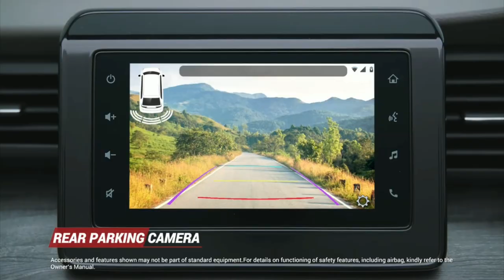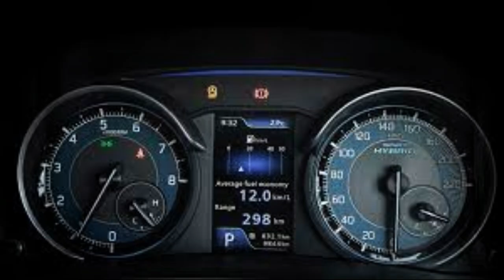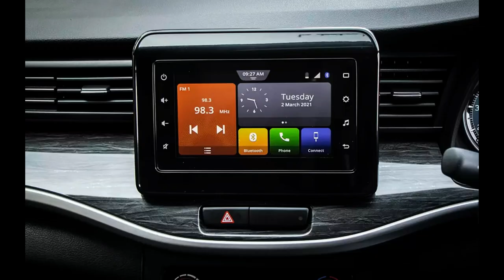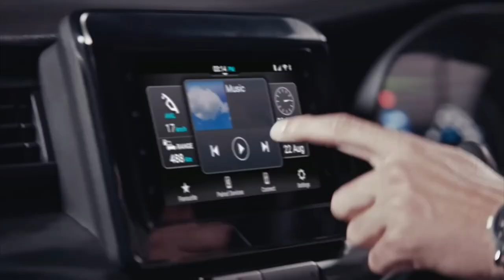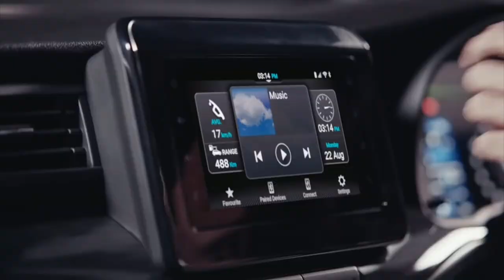XL6 CNG VS ERTIGA CNG | Detail comparison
Hello.
In this video I am comparing the MARUTI SUZUKI XL6 CNG 2022 with the ERTIGA CNG 2022.  This video will helpful for you if you are planning to buy a CNG MPV. I have compared all things of both cars like their exterior common features, interior common features, safety features etc. Both the XL6 CNG and ERTIGA CNG have 1.5L petrol engine which produces 66.4BHP of power and 121.5 Nm of torque. Maruti claims a mileage of 26.32km/kg in XL6 CNG while on the other hand 26.11km/kg in ERTIGA CNG. ERTIGA CNG available in two variants VXI CNG and ZXI CNG. The XL6 CNG 2022 available only in zeta variant. Talking about the price of ERTIGA CNG VXI variant, so it costs about 10,50,000lakhs and ZXI CNG costs about 11,60,000lakhs. The ex showroom price of XL6 CNG ZETA variant is 12.24 lakh. Both XL6 CNG and ERTIGA CNG gets same features but XL6 CNG gets some additional features which ERTIGA CNG do not have. So if you are planning to buy ERTIGA CNG ZXI variant then you should not buy it instead you should buy the XL6 CNG variant because it costs only 64K more. So after spending more 64K you get more features, more premium looks, more safety and premium service of NEXA. So I hope you guys understand all things clearly.